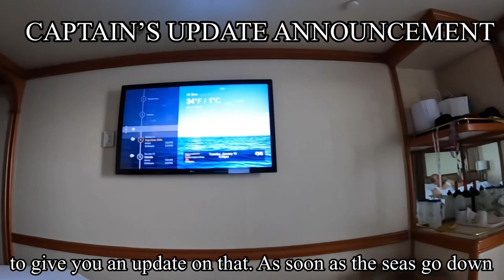What is Scary in Going to Antarctica asmr drakepassage swell strongwind #@benjabenji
Drake Passage and Bransfield Strait, Scary but Enjoyable.